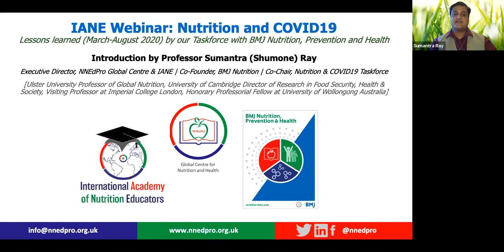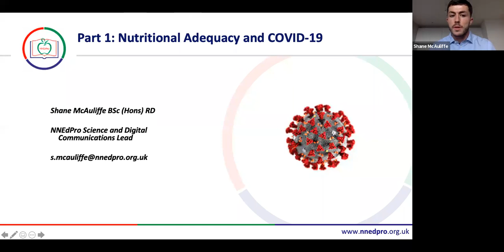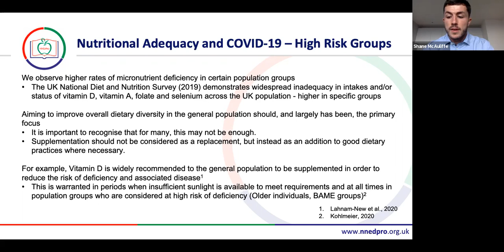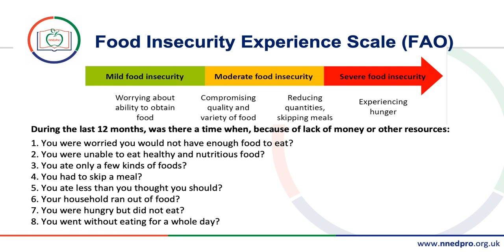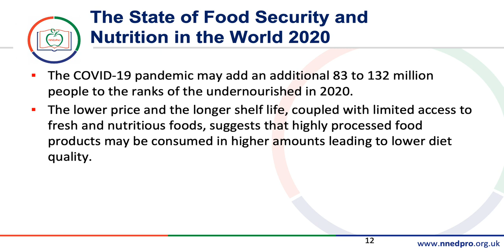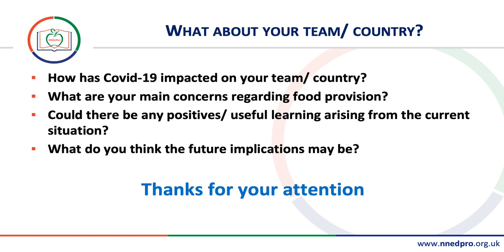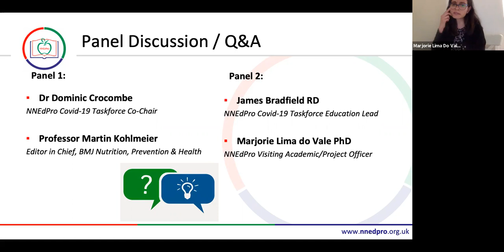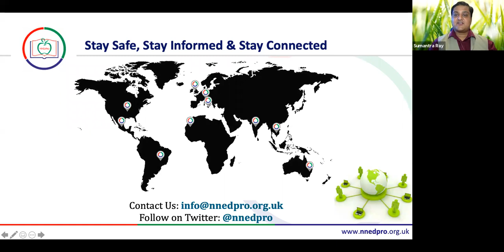Webinar: Nutrition and COVID19 - Lessons learned to date by our Taskforce along with BMJ NPH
Presented by the NNEdPro COVID19 Taskforce, learn more about our work